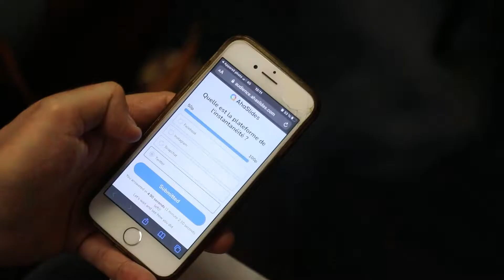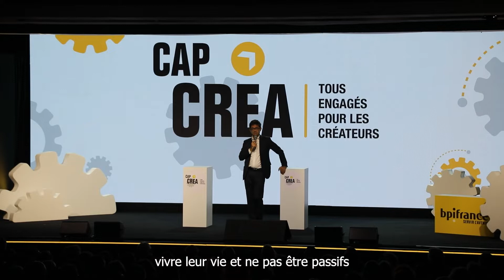Cap Créa 2022 - Best Of